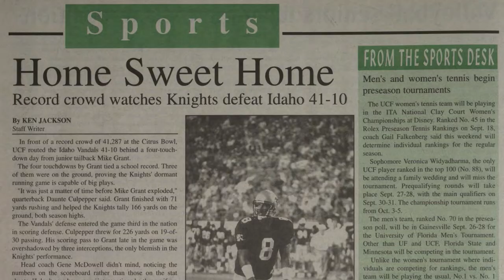UCF Marching Knights 40th Anniversary: The 1990's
It’s Homecoming week and we are celebrating our 40th Anniversary. Take a trip back to the year 1990 as we share our story in a 4-part video series. Check out the second installment featuring a period of great growth for Marching Knights in the 1990’s.